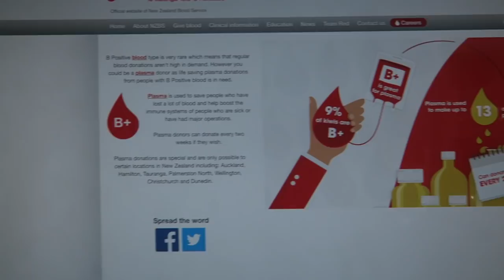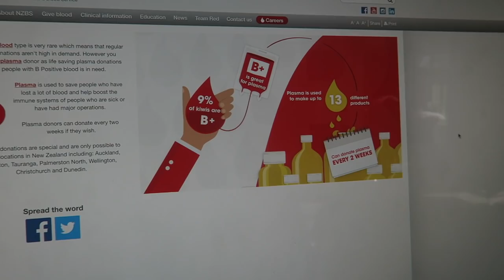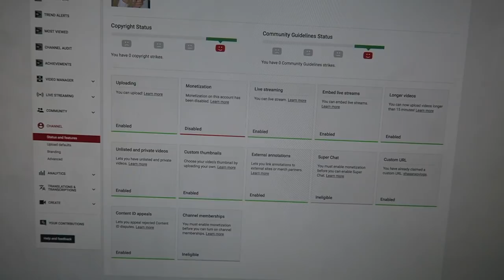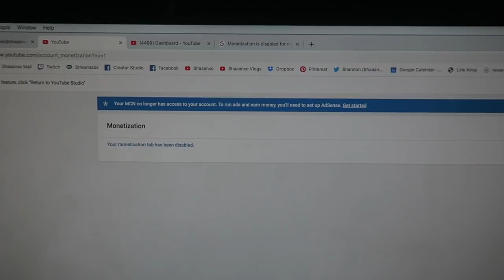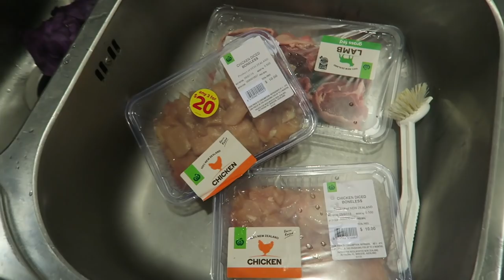NO MORE ADS 🤐 Vlog 619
EDIT: YAY YOUTUBE FIXED IT!! "We're so sorry again for the inconveniences caused, this was a technical bug on our end and we hope you won't encounter any more issues." the vlog channel is thriving and happy :)

~ Just a note bc I would hate people to think its all about the money - it isnt, and i'll still do vlogs no matter what bc i enjoy doing them and i know you guys like them. Even if this doesnt get resolved the vlogs will still be coming, maybe just a little less frequently, or maybe i'll do weekly vlogs on my main channel or something, idk i'll figure it out. The current/old vlogs will still be on this channel too. I'm just gutted that my hard work on this channel for the past 8 years has been dismissed like this! but oh well, life goes on! Hopefully YT comes through soon with a solution bc i literally have done NOTHING wrong hahaha

Shannon Harris
Palmerston North
NEW ZEALAND

CLOTHING & ACCESSORIES!

MAKEUP & BEAUTY!

VLOG STUFF!